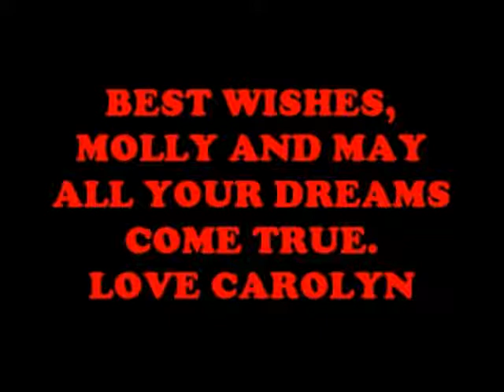Molly Taylor's 21st Birthday slideshow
A slideshow of Molly Taylor's rally career to date, produced for her 21st birthday by her website manager, Carolyn.